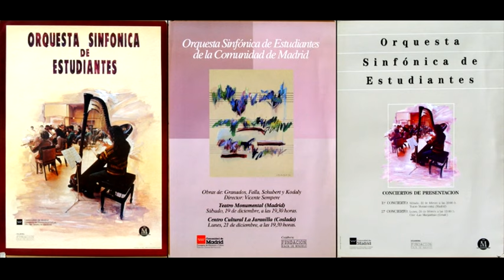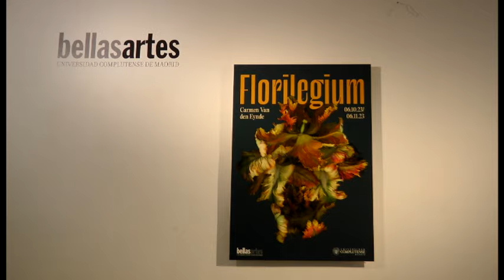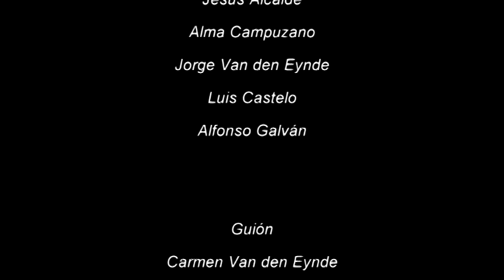Carmen Van den Eynde. La Pintura ¿Es una forma de mentir?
Licenciada en Bellas Artes por la Facultad de Bellas Artes de Madrid en la especialidad de Pintura (1985) y Doctora en Bellas Artes (1996)
Desde 1991 profesora de la asignatura Imagen Digital, en el Departamento de Dibujo II de la Facultad de Bellas Artes de la Universidad Complutense de Madrid.
Miembro del Grupo de Investigación UCM Arte, Ciencia y Naturaleza.